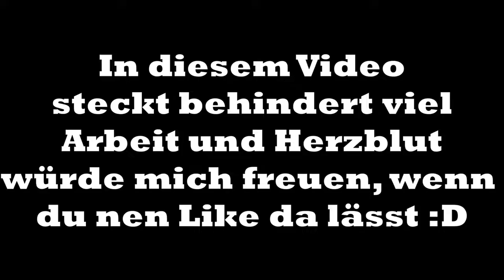Meet Team "Shishabar Kanaken" | [Team Trailer]